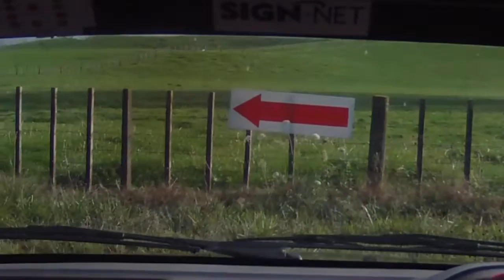Tales From Targa #10 Drivers Revenge Morgan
Greg Morgan had egg on his face spinning off on a tightening corner in the early stages of Targa Rotorua, despite constant warnings from his experienced co-driver Andrew Smith!...
We wouldn't have known except Andrew made sure we saw the onboard vision!...
But what Andrew failed to tell us was there was another moment in the BM earlier... and it wasn't the driver's fault!
Nice one Andrew!... It's payback time!